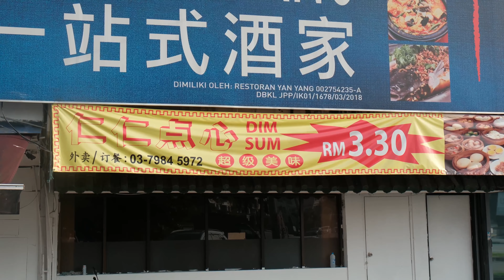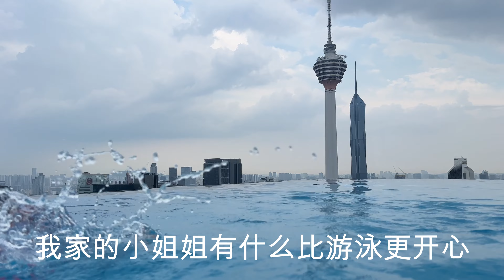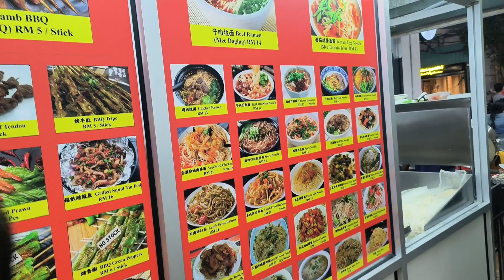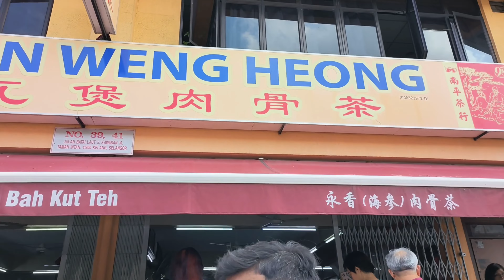别一直去cafe打卡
别一直去cafe打卡， 比如Bukit Antarabangsa, Putrajaya 等等。 风景优美。